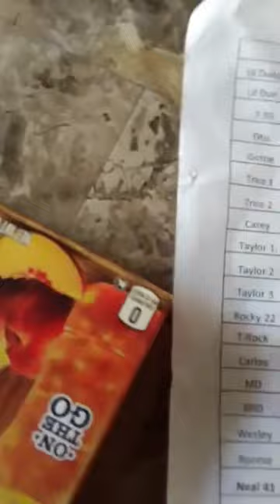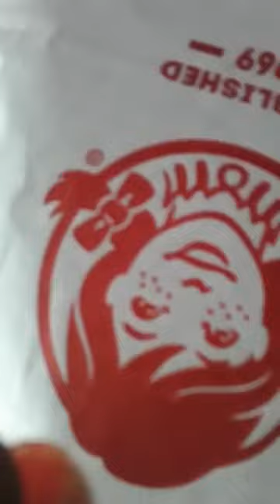Happy NFL Sunday 2023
Welcome, everyone. Welcome to Carolina Diamond Productions Youtube channel Happy NFL Sunday 2023